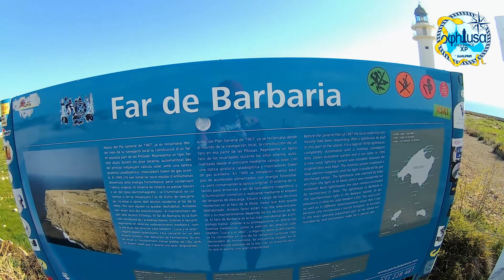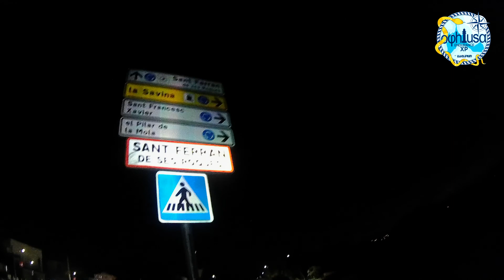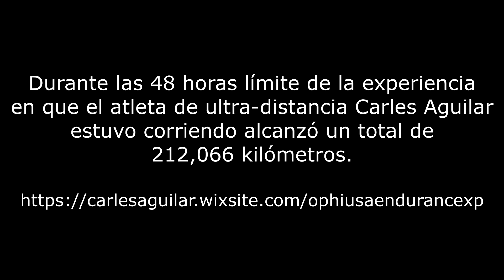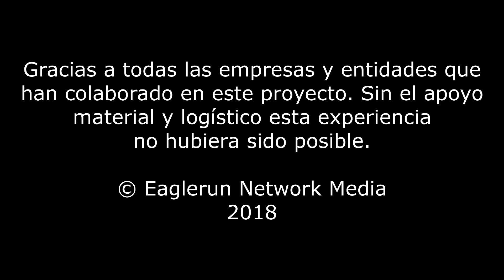20181223 Ophiusa Endurance Xperience - El reportaje -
Experiencia de ultra distancia realizada el 21/23 de septiembre por el atleta Carles Aguilar en la isla de Formentera para sensibilizar a la sociedad sobre la prevención, diagnóstico y control de la diabetes con la colaboración de la Asociación Catalana de Diabetes, Ascensia Diabetes Care y Sunstar Gum.